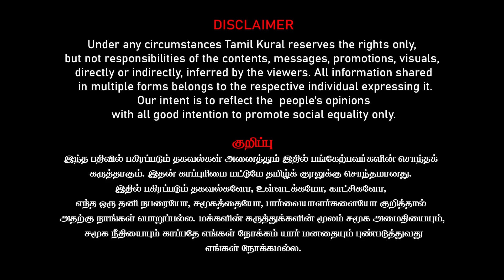பத்ரிநாத்தில் பாஜக படுதோல்வி, அமித்ஷாவிடம் புலம்பிய மோடி, MK Stalin | Rahul Gandhi | Dr Kantharaj